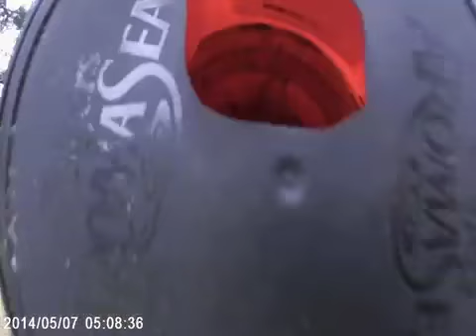More Baby Goat Video